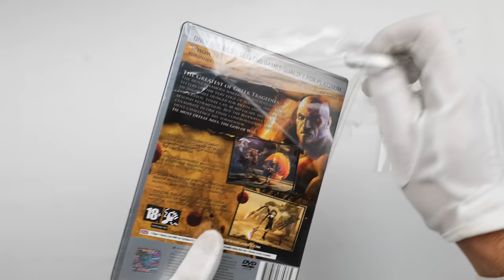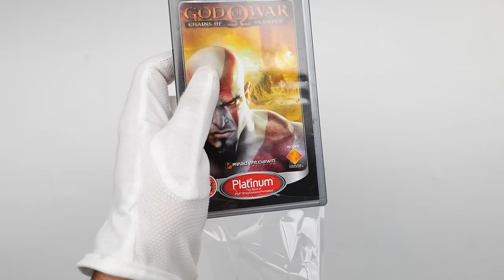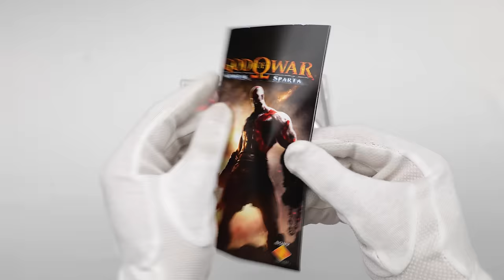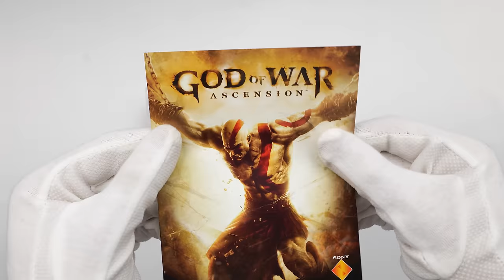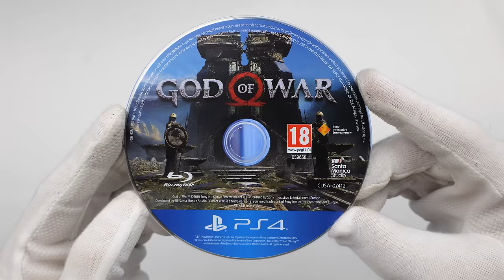Unboxing Every God of War + Gameplay | 2005-2023 Evolution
Today we unbox every God of War game in an ASMR relaxing unboxing with gameplay from each game to show the evolution from when they were released in 2001 up until 2022. Enjoy!